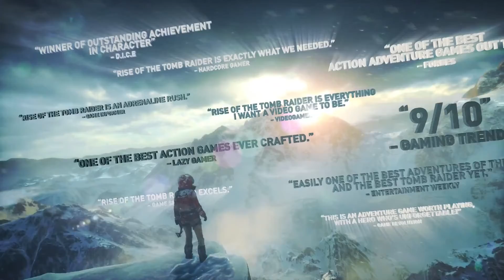Rise of the Tomb Raider 20 Year Celebration - Launch Trailer